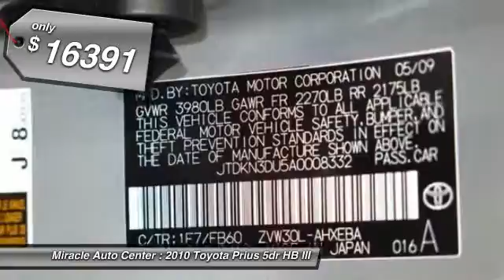2010 Toyota Prius 5dr HB III Winter Haven FL 33881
2010 Toyota Prius 5dr HB III

This vehicle is located at:

Miracle Auto Center
4099 Lake Alfred Road